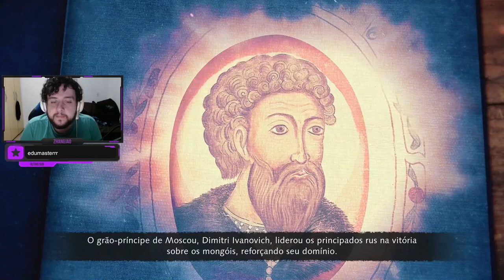RESISTINDO AO CERCO MONGOL! - Age of Empires 4: Rússia #17